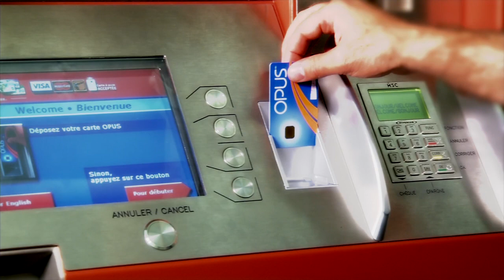Les technologies de l'information à la STM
Découvrez nos emplois vedettes en technologie de l'information. Travailler en TI à la STM, c'est contribuer à des projets d'envergure!